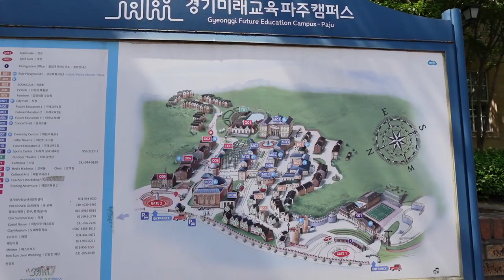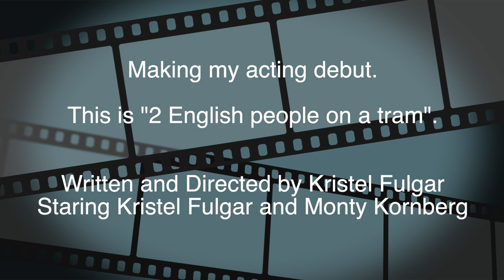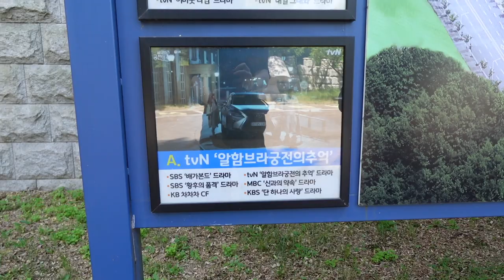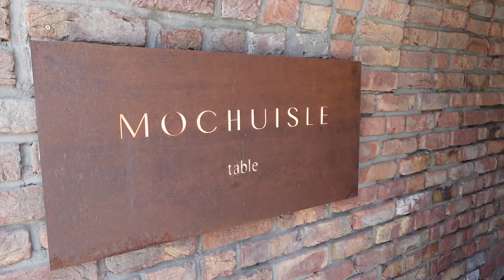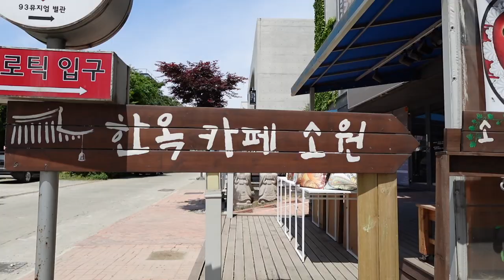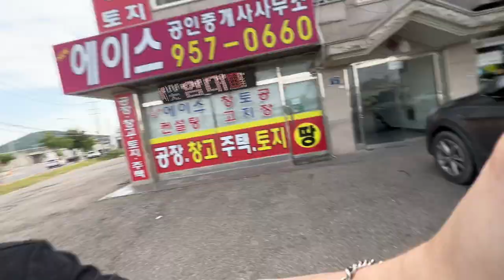GETTING OUT OF SEOUL: exploring South Korea's Europe (ft. @KrisTellsVlogs )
Hi my name is Monty and I'm a Korean language student studying abroad in Seoul, South Korea. In this video I visit the city of Paju with my friends. We explore an English teaching village, visit pretty cafes and almost get stranded.

📹 Filmed on iPhone 13 Pro + Sony ZV-1F